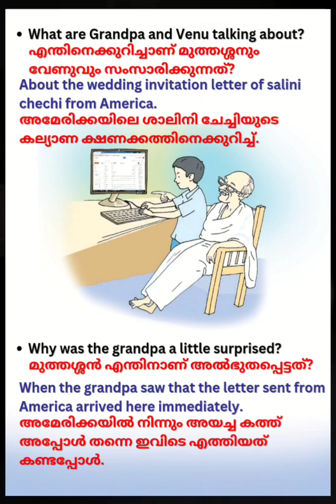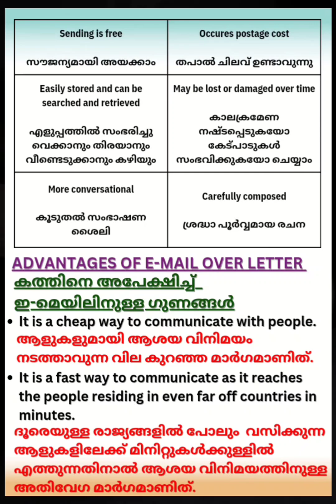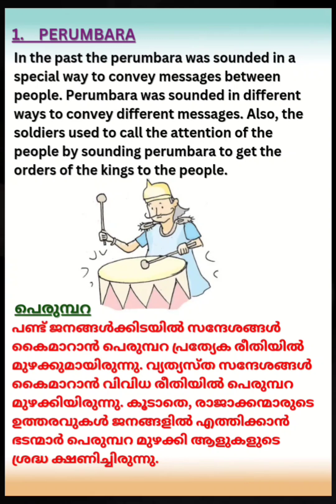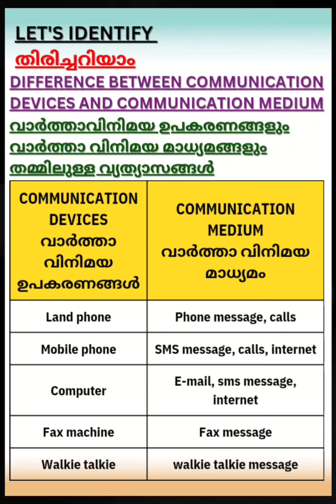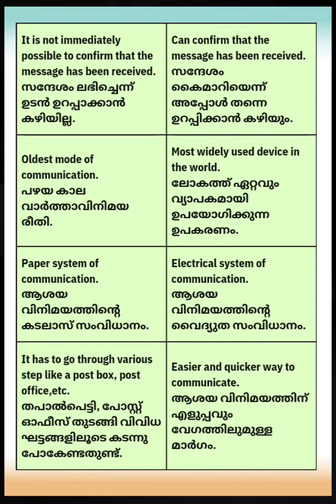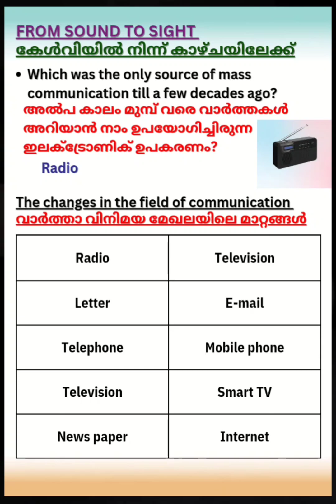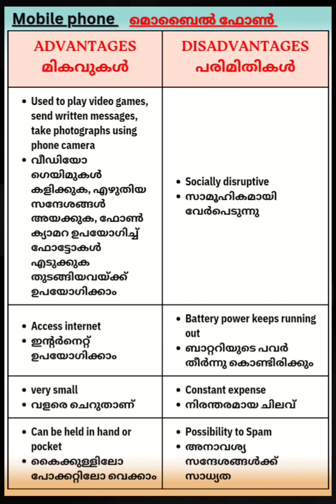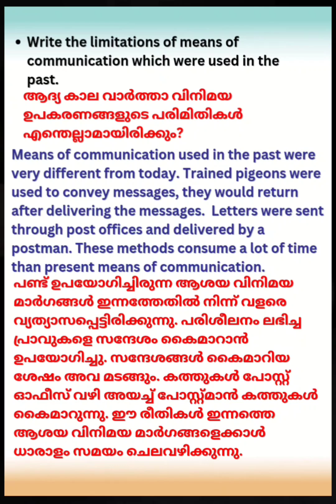STD 4-E V S(പരിസര പഠനം)/UNIT-10/VERY FAR, A LITTLE FAR- കണ്ണെത്താ ദൂരത്ത്, കയ്യെത്താ ദൂരത്ത്/PART-1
Hey dear friends, here is a video of important notes for English and Malayalam medium students studying in class 4 in subject E V S - പരിസര പഠനം, UNIT 10- VERY FAR, A LITTLE FAR- കണ്ണെത്താ ദൂരത്ത്, കയ്യെത്താ ദൂരത്ത്.

UNIT 10/ PART 2 video 👆

Search including,
std 4 evs as stone as wind,
std 4 evs activities,
std 4 evs as stone as wind activities,
std 5 evs 2 chapter 4 question answer,
class 4 evs busy month,
victers channel std 4 evs,
4th standard evs each drop question answer,
class 4 evs a day with nandu workbook,
4th standard evs 1 digest,
4th standard evs 2 digest,
class 4 evs a day with nandu worksheet,
class 4 evs digestive system,
class 4 evs each drop,
std 4 evs english medium second term question paper,
std 4 evs exam 2023,
onam exam std 4 evs,
std 4 evs unit 7 experiments,
std 4 evs first term question paper 2022 english medium,
std 4 evs first term question paper 2022 malayalam medium,